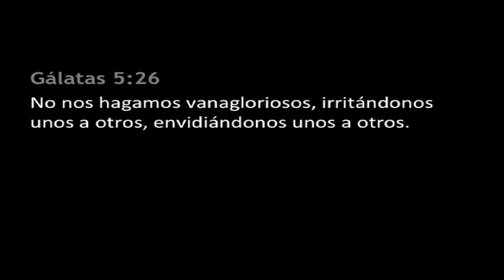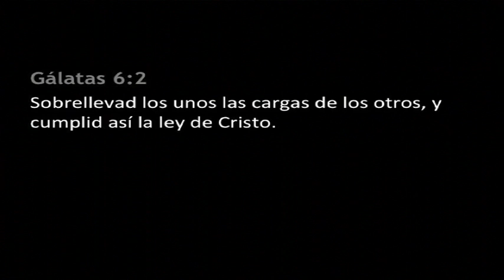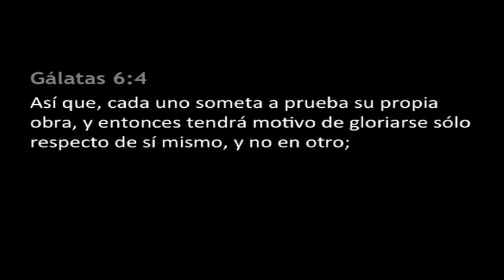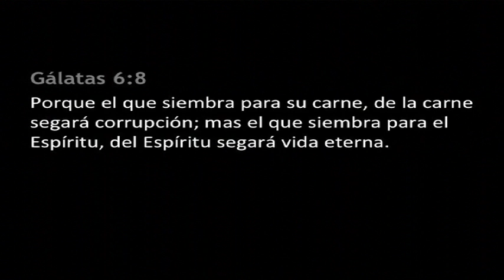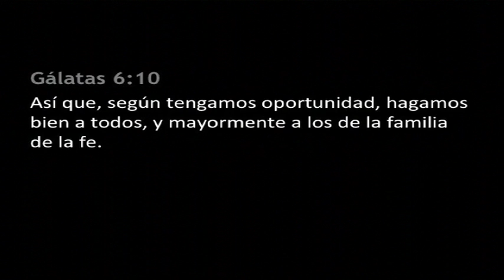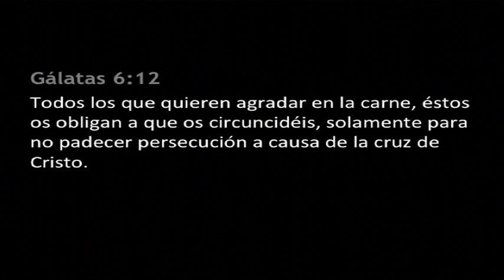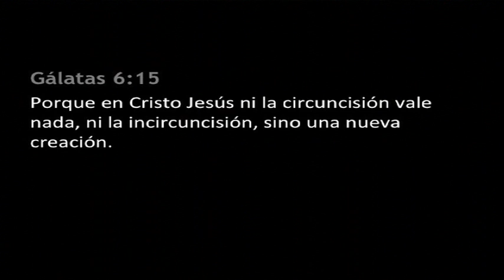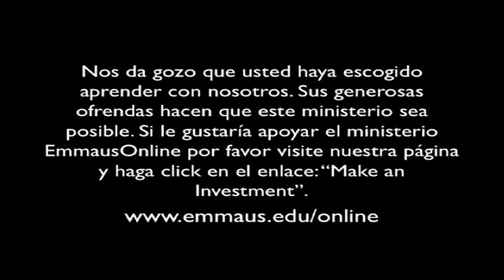Galatians (SP) session 10